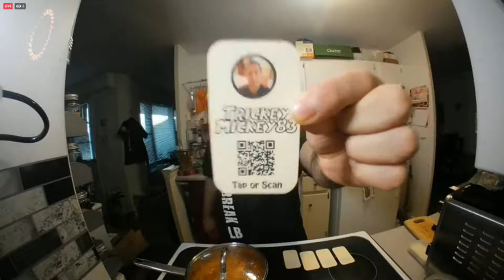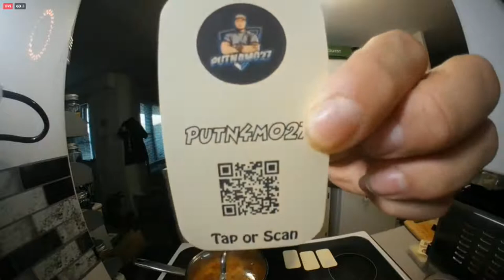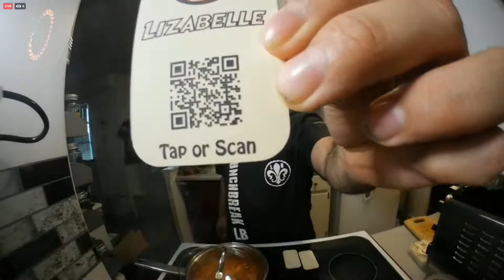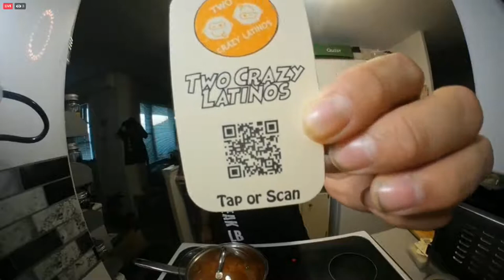LUNCHBREAK LIVE: EPS. 115 | S5E11 - STUFFED PEPPER SOUP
Bringing you the many foods you can make during your break at lunch. #1 Show that incorporates social media audience LIVE in one place.